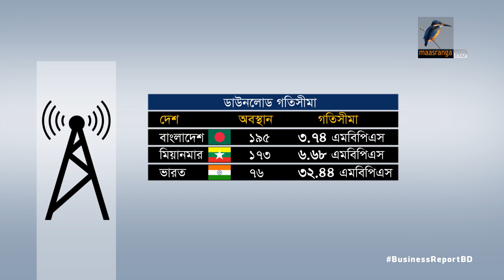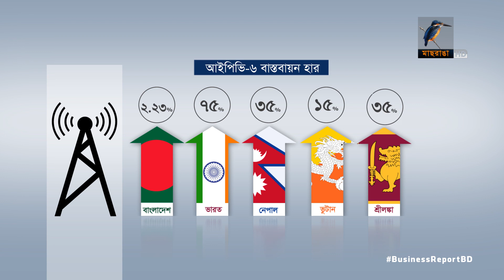ইন্টারনেট প্রযুক্তিতে পিছিয়ে বাংলাদেশ |০৯.০৫.২০২৩| Bangla Business News | Business Report 2023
ইন্টারনেটের গতিতে যেমন পিছিয়ে বাংলাদেশ, তেমনি পিছিয়ে আছে নতুন প্রযুক্তির ব্যবহারেও...

Business Report: 09 May, 2023
Reporter: Mohammad Tauhid, Saurav Rahman, Hirjun Mira, Rayhan Shovon.
Camera: Bacchu Mridha, Mizanur Rahman.
Editing: Mahbub Alam Shohag.
Graphics: Debashis Roy.
Post Production: Mahafujul Hasan Sajib.
Producer: Emdadul Jahid.
Technical Support: IT
Channel: Maasranga Television.